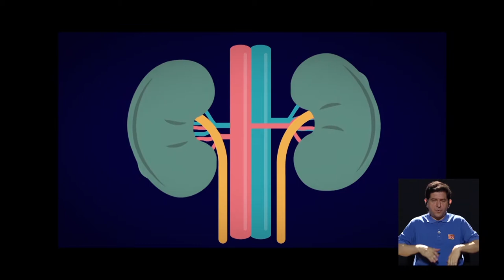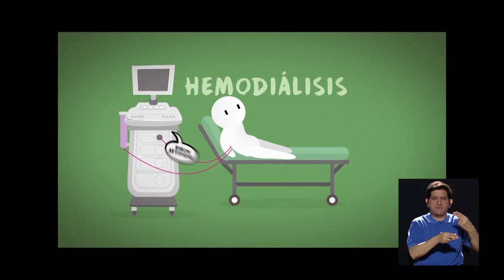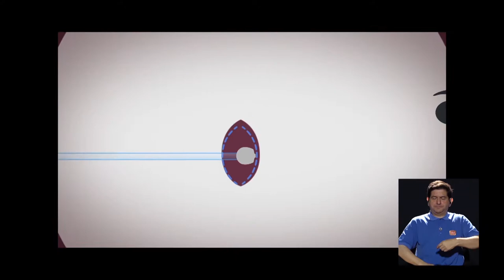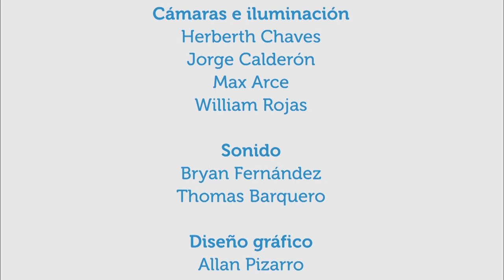Problemas renales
28ago2017. El doctor Guillermo Rodríguez, especialista en nefrología, conversa en Vivir Mejor acerca de la situación nacional e internacional de aumento de casos de problemas renales, de las características de las personas que tienen a presentar más esta enfermedad y de cuál es su posible tratamiento, entre otros aspectos. Y en la sección, el profesor de la Escuela de Enfermería, Jerik Andrade, nos explica cómo mover a una persona encamada de un lado a otro para evitar úlceras por presión.